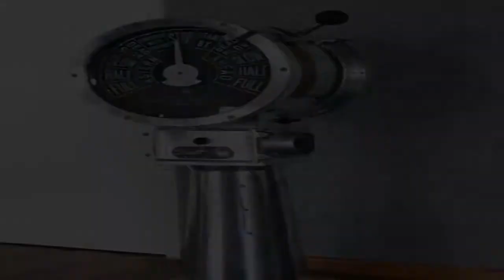ऋतिक रोशन ,इस सी-फेसिंग अपार्टमेंट में रहते हैं देखें घर की 𝑰𝒏𝒔𝒊𝒅𝒆 𝑷𝒉𝒐𝒕𝒐𝒔 𝑷𝒂𝒅𝒎𝒂𝒗𝒂𝒕𝒊 𝑵𝒆𝒘𝒔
ऋतिक रोशन ,इस सी-फेसिंग अपार्टमेंट में रहते हैं  देखें घर की Inside Photos
बॉलीवुड एक्टर ऋतिक रोशन इन दिनों फिल्म के प्रमोशन में बिजी ऋतिक ने कासा वोग मैगजीन के लिए फोटोशूट करवाया है। उनके जुहू स्थित सी-फेसिंग अपार्टमेंट की झलक इस मैगजीन के ब्रांड न्यू एडिशन में दिखाई गई है। कैटरीना का घर देख ऋतिक ने फाइनल किया आर्किटेक्ट...

ऋतिक का लैविश अपार्टमेंट जुहू स्थित प्राइम बीच बिल्डिंग की तीसरी मंजिल पर है। एक पोर्टल को दिए इंटरव्यू में घर के आर्किटेक्ट आशीष शाह ने बताया कि कैटरीना कैफ के घर की डिजाइन्स को पसंद करने के बाद ही ऋतिक ने उनसे कॉन्टैक्ट किया था। ऋतिक चाहते थे कि इस घर को उनके और दोनों बेटों ऋहान और ऋदान के हिसाब से तैयार किया जाए। घर के फर्नीचर की शॉपिंग दुबई और ऋतिक की सिस्टर-इन-लॉ की स्टोर से की गई हैं। इसके अलावा अलग-अलग देशों में वेकेशन पर गए ऋतिक ने अपनी पसंद के हिसाब से घर के सामान खरीदे हैं। घर की दीवारों पर कोटेशन्स लगाए हैं, इनमें से कुछ ऋतिक ने ही लिखे है।

अक्षय कुमार के पड़ोसी हैं ऋतिक

अक्षय कुमार और ऋतिक रोशन पड़ोसी हैं। जुहू स्थित सी-फेसिंग प्राइम बीच बिल्डिंग में दोनों का आशियाना है। अक्षय इस इमारत में पिछले कुछ सालों से रह रहे हैं। इस बिल्डिंग के चार फ्लैट अक्षय के हैं। जबकि ऋतिक पिछले साल ही तीसरी मंजिल पर शिफ्ट हुए हैं। दोनों ने कभी कोई फिल्म साथ नहीं की, लेकिन दोनों के बीच बेहद अच्छे रिश्ते हैं। फिल्म प्रोड्यूसर साजिद नाडियाडवाला भी इसी बिल्डिंग में रहते हैं।